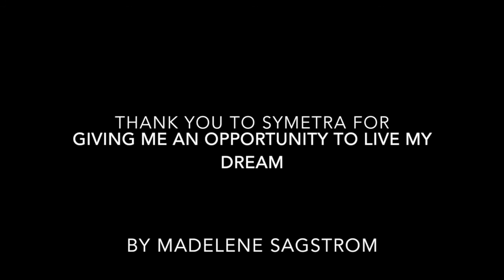Symetra Classic Pro AM